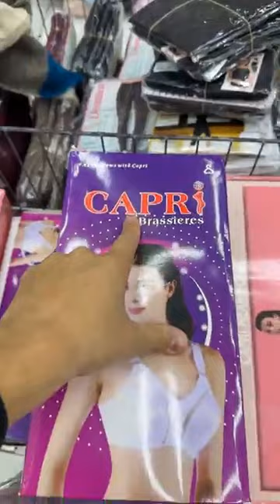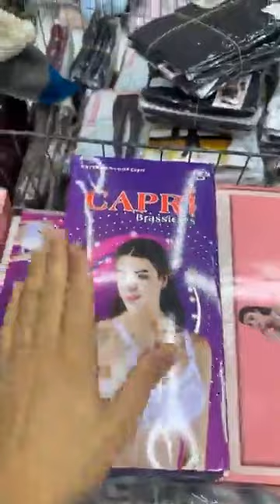boutique Ibrahimكل يوم صولد عند براهيم ماشي غيل جمعة والسبت😂😍🏃🏼‍♂️